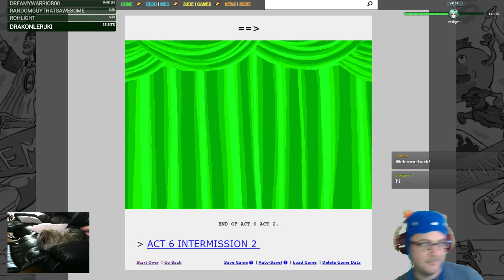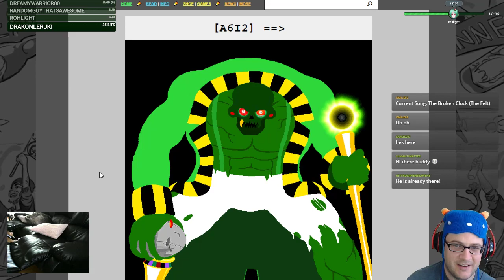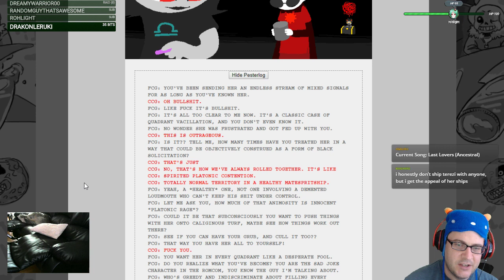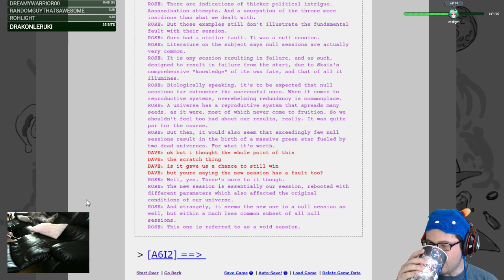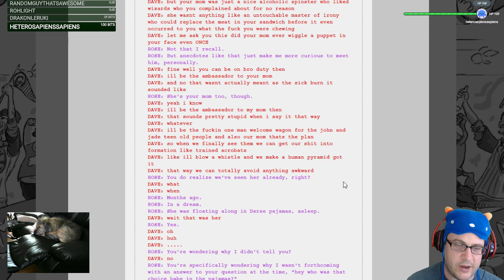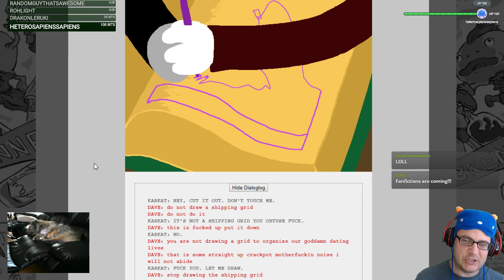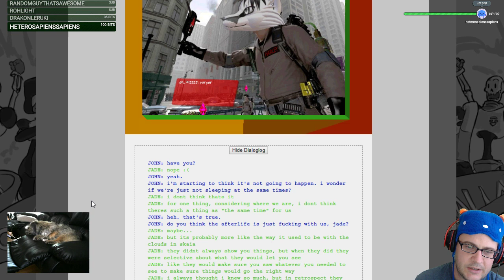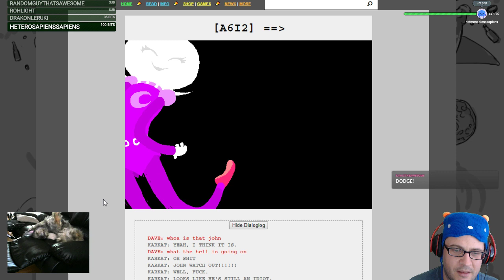Let's Read Homestuck! #47 - Act 6 Intermission 2, Part 1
[ACT 6 INTERMISSION 2] Pages 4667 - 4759: A year has passed since the Scratch. Karkat proposes an arrangement to Dave regarding Terezi. John encounters a troll he has never seen before.

Hi! This is my first time reading through Homestuck! Follow along and watch as I read Homestuck, voice all of the characters, and try to wrap my brain around everything that's happening!

"Homestuck" is a webcomic by Andrew Hussie.